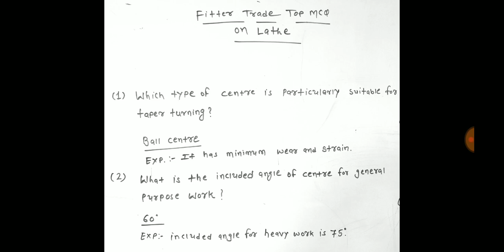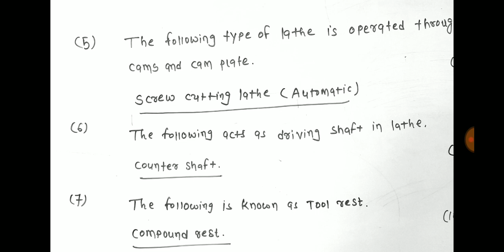Fitter Trade top mcq on lathe machine.